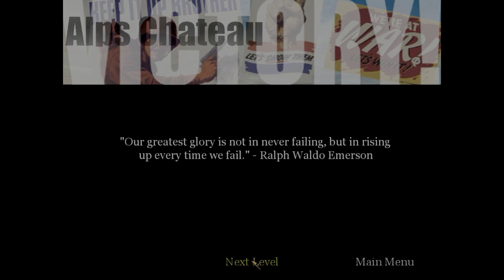Call of duty part 8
Freeing Major Ingram from a POW camp somewhere in Austria

Song: Hot Nights in Los Angeles